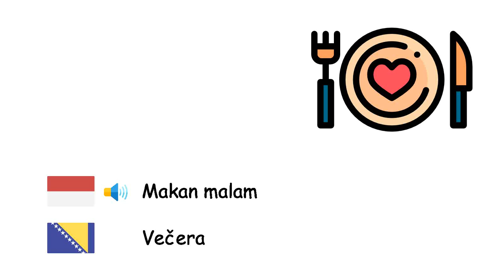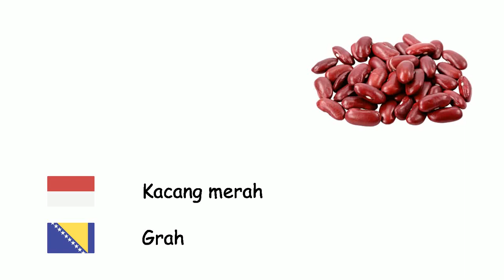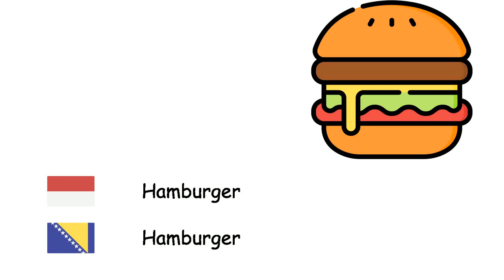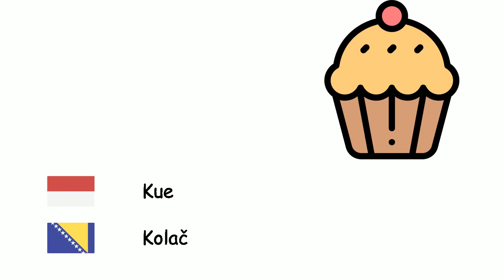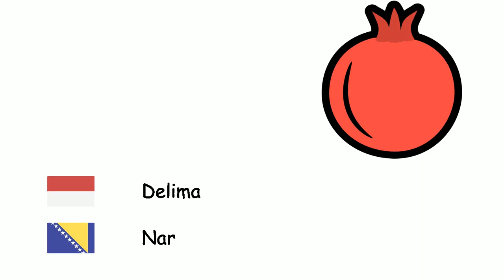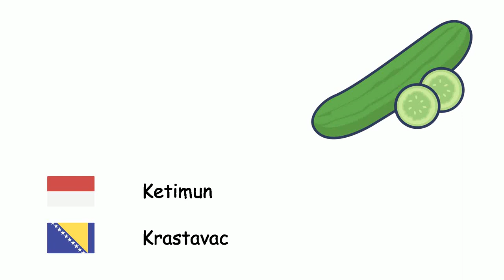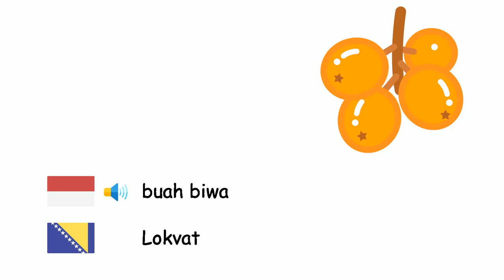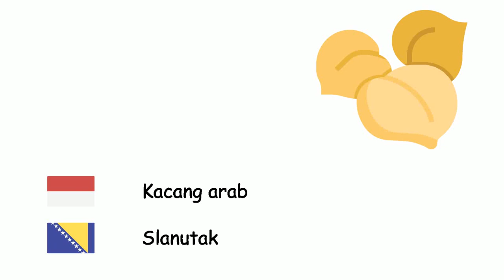Makanan (Bahasa Bosnia) (id-bs)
Fone TV
id-bs-2
Hrana (Bosanski jezik)
Frambos - Malina
Makan malam - Večera
Nanas - Ananas
Pistacio - Pistacija
Pir - Kruška
Jelai - Ječam
Quince - Dunja
Badam - Badem
Labu - Tikva
Bendi - Bamija
Kacang merah - Grah
Kacang polong - Grašak
Cabai - Biber
Biskuit - Biskvit
Brokoli - Brokula
Gandum - Pšenica
Kacang kenari - Orah
Stroberi - Jagoda
Timun Jepang - Tikvice
Tomat - Paradajz
Es krim - Sladoled
Murbai - Dud
Roti - Hleb
Apel - Jabuka
Articok - Artičoka
Prem - Šljiva
Daging - Meso
Kacang babi - Pasulj
Kacang hazel - Lešnik
Kacang - Kikiriki
Limau gedang - Grejpfrut
Hamburger - Hamburger
Wortel - Šargarepa
Kelapa - Kokos
Kurma - Hurma
Bayam - Spanać
Tin - Smokva
Sarapan - Doručak
Kol bunga - Karfiol
Semangka - Lubenica
Buah melon - Dinja
Aprikot - Kajsija
Kue - Kolač
Seledri - Celer
Kastanye - Kesten
Saus tomat - Kečap
Ceri - Trešnja
Kiwi - Kivi
Kubis - Kupus
Sitrun - Limun
Jeruk keprok - Mandarina
Mangga - Mango
Jamur - Pečurke
Selada - Zelena salata
Peterseli - Peršun
Buah - Voće
Jagung manis - Slatki kukuruz
Pisang - Banana
Delima - Nar
Makan siang - Ručak
Bit - Cvekla
Kentang - Krompir
Terong - Patlidžan
Keju - Sir
Bawang prei - Poriluk
Pizza - Pizza
Jeruk - Naranča
Salad - Salata
Ketimun - Krastavac
Bawang putih - Bijeli luk
Sayur-mayur - Povrće
Bawang - Luk
Lobak - Repa
Persik - Breskva
Mentega - Maslac
Lobak - Rotkvica
Garam - Sol
Anggur - Grejp
buah biwa - Lokvat
Ubi - Batat
Makanan - Hrana
Telur - Jaje
Jahe - Đumbir
Zaitun - Maslina
Minyak zaitun - Maslinovo ulje
Lentil merah - crveno sočivo
Kacang hijau - Zeleno sočivo
Makaroni - Makaroni
Cokelat - Čokolada
Keju cheddar - Cheddar sir
Mayones - Majonez
Permen - bombon
Daun mint - menta
Beras - Riža
Biji cokelat - Kakao
Kacang arab - Slanutak
Selai - Džem
Alpukat - Avokado